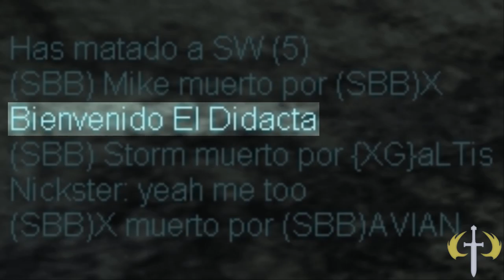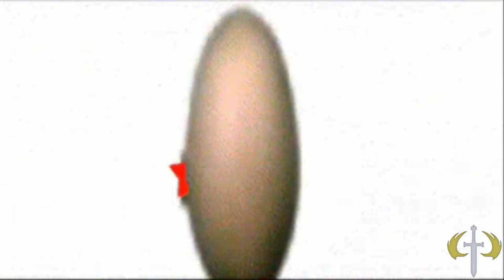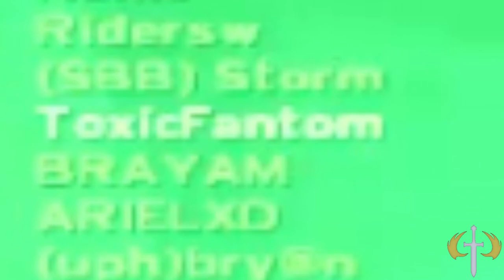Halo CE - Snowcreek?!?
The 13-Time World Heavyweight Dog Tags champion Stort Langle battles naked, without clothes, in the deep fried cold in a battle royal.

The mates:
{XG}aLTis